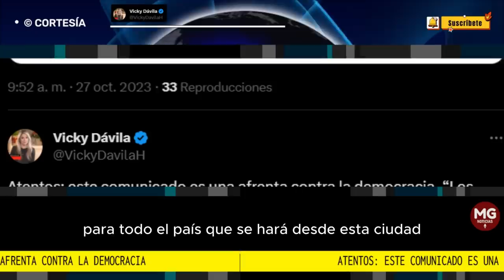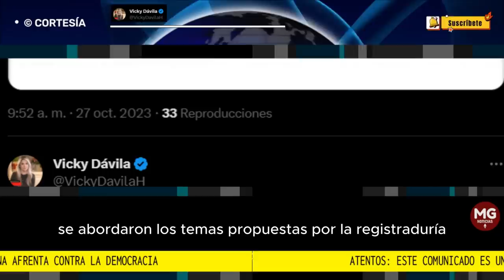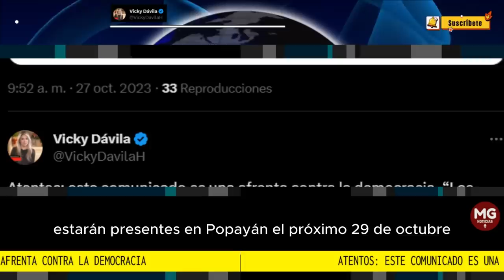🛑 ATENTOS: ESTE COMUNICADO ES UNA AFRENTA CONTRA LA DEMOCRACIA: Vicky Dávila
Un verdadero exabrupto!!! La Constitución, la ley, la institucionalidad, la democracia, la autoridad del Estado y los colombianos pisoteados. Aquí ya dan ganas de llorar.
VICKY DÁVILA